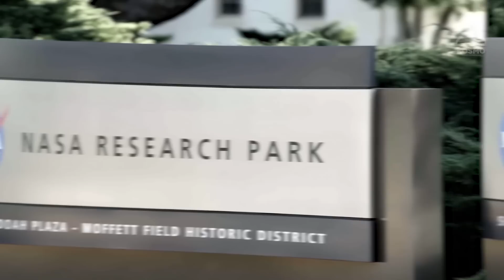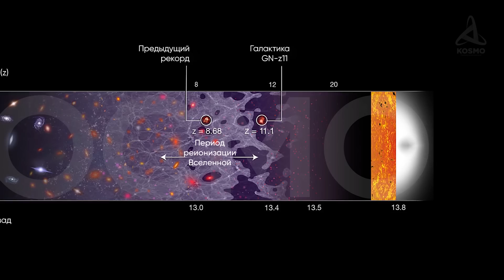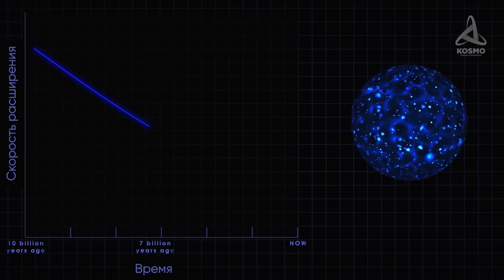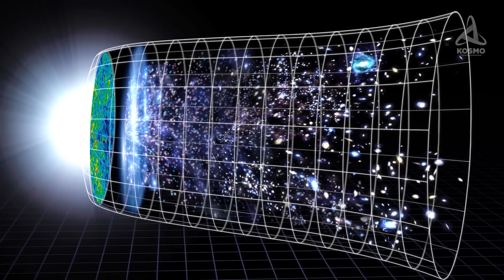ЧТО НАХОДИТСЯ ЗА ПРЕДЕЛАМИ ВИДИМОЙ ВСЕЛЕННОЙ?